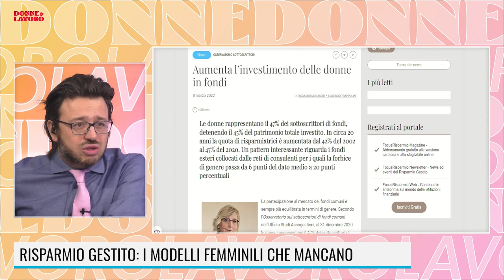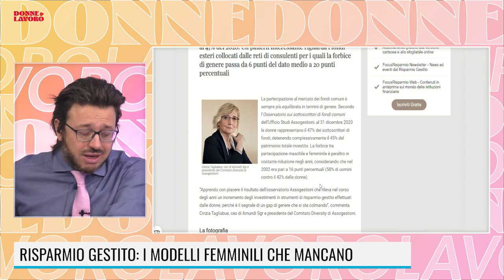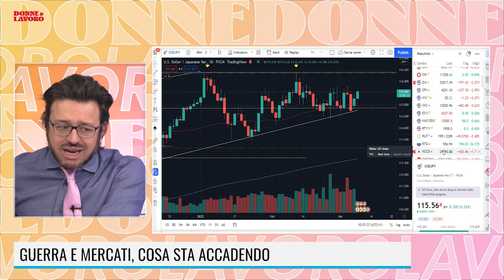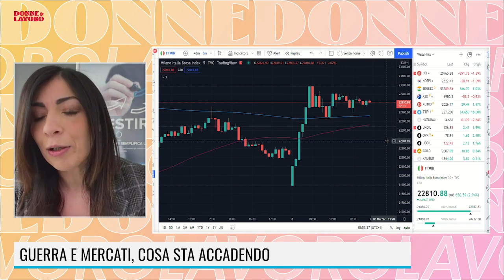MARATONA 8 MARZO - INTERVISTA A DEBORA PASTORE E CHIARA PACIOLLA